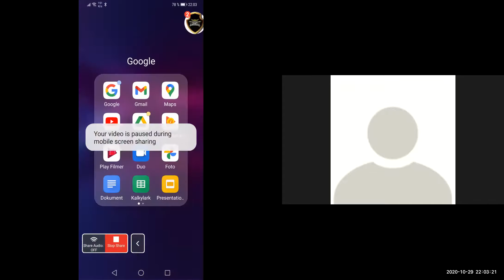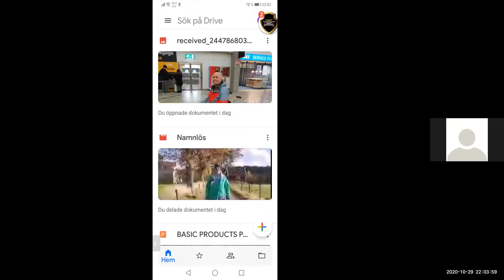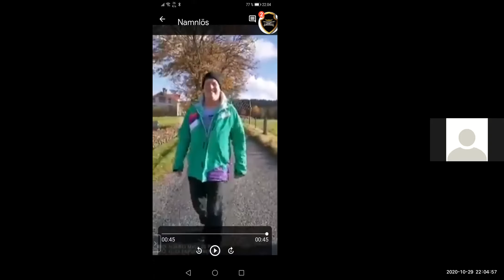OCTOBER 29 , 2020 ANDERS KINDBLAD TESTIMONY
Watch Anders Kindblad Testimony on IAM Worldwides Products.